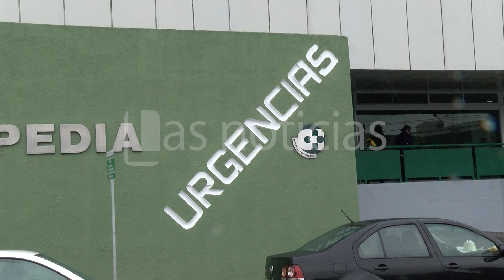Traumatología IMSS último lugar en encuesta nacional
En Puebla se encuentra el hospital peor calificado en la encuesta nacional de satisfacción a derechohabientes